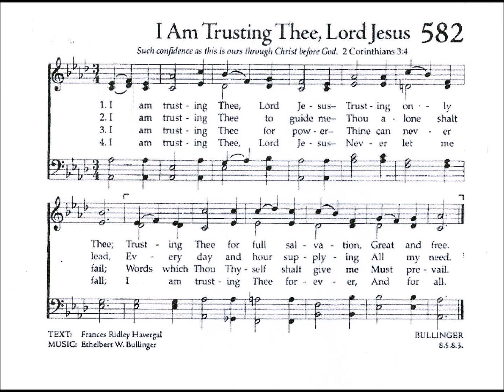I am Trusting Thee, Lord Jesus (Bullinger)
Text by: Frances R Havergal
Tune: Bullinger by: Ethelbert W Bullinger

1. I am trusting Thee, Lord, Jesus,
Trusting only Thee;
Trusting Thee for full salvation,
Great and free.

2. I am trusting Thee for pardon;
At Thy feet I bow;
For Thy grace and tender mercy,
Trusting now.

3. I am trusting Thee for cleansing
In the crimson flood;
Trusting Thee to make me holy
By Thy blood.

4. I am trusting Thee to guide me;
Thou alone shalt lead;
Every day and hour supplying
All my need.

5. I am trusting Thee for power,
Thine can never fail;
Words which Thou Thyself shalt give me
Must prevail.

6. I am trusting Thee, Lord Jesus;
Never let me fall;
I am trusting Thee forever,
And for all.